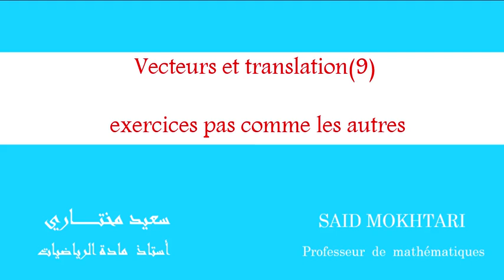vecteurs et translation (9) 3éme année collége